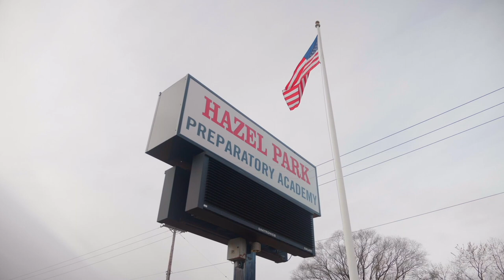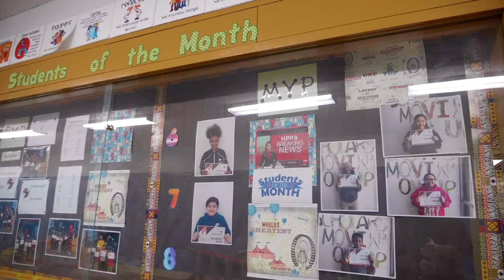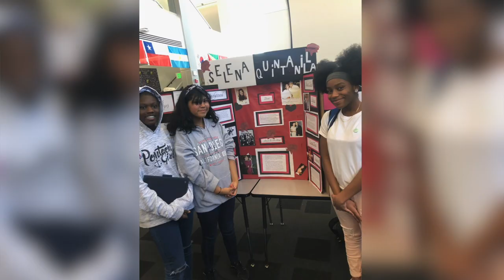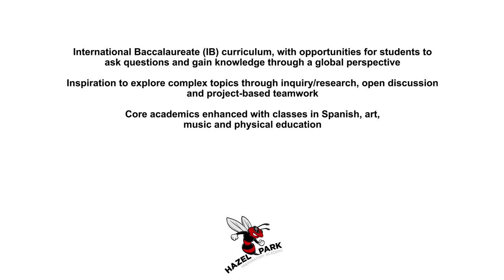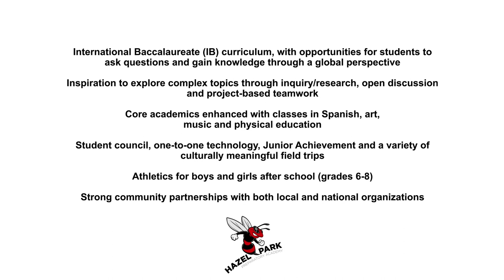Hazel Park - Soomaali